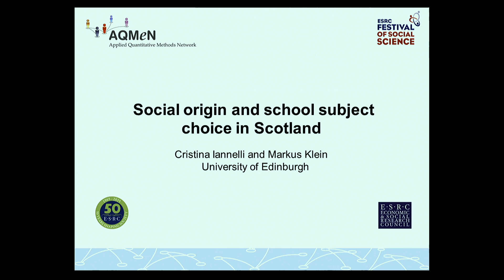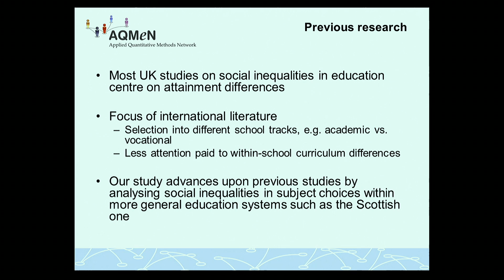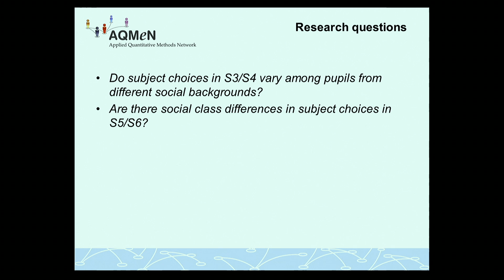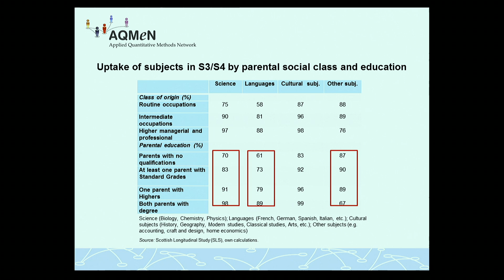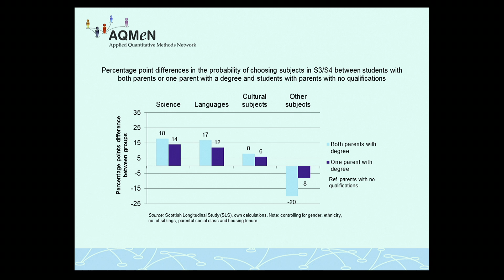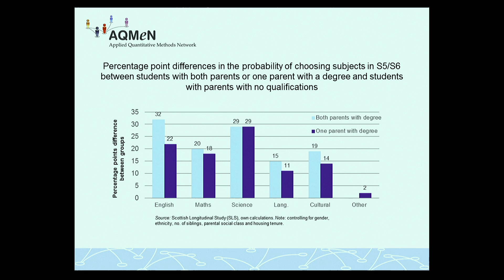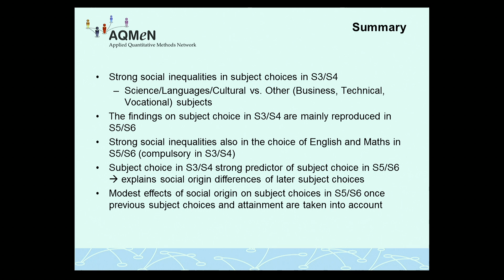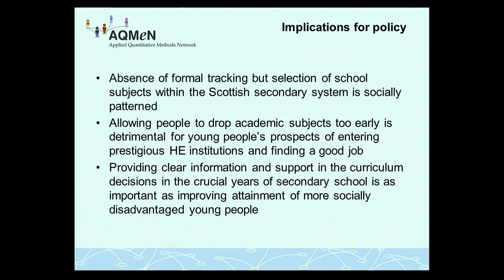Social origin and school subject choice in Scotland - Professor Cristina Iannelli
Professor Cristina Iannelli, AQMeN Co-Director, gave this presentation as part of the AQMeN event 'Social Inequalities in Education: Why and How National Institutional Factors Matter'. This event took place as part of the ESRC Festival of Social Science 2015.